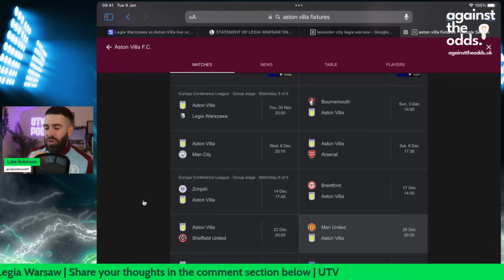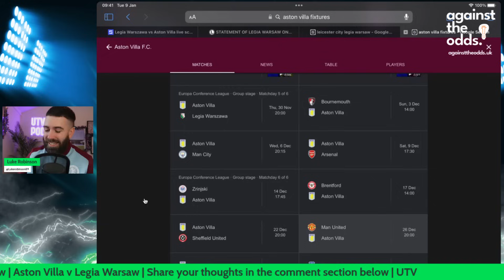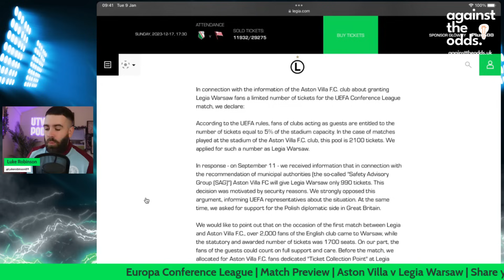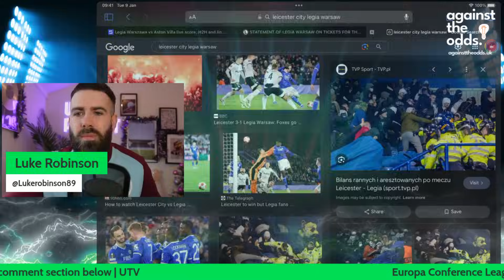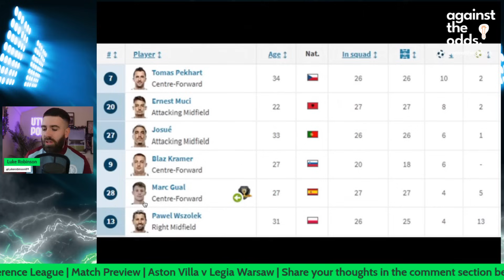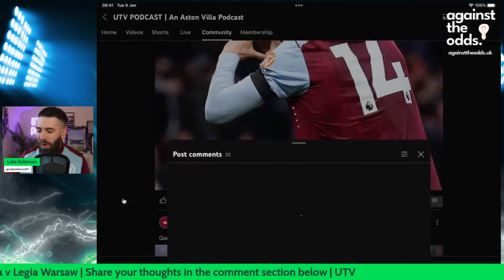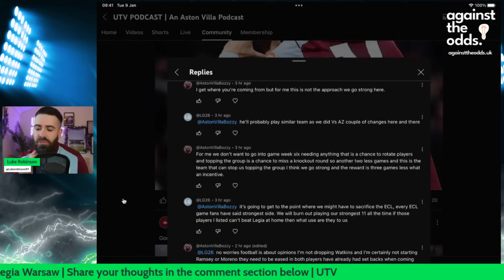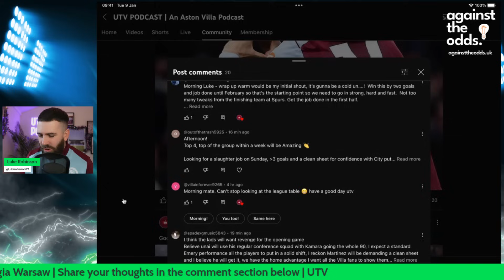ASTON VILLA v LEGIA WARSAW | MATCH PREVIEW | EUROPA CONFERENCE LEAGUE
Join Luke for his match preview of Aston Villa v Legia Warsaw in the Europa conference league.

AVFC Scout - Follow AVFC Scout on X